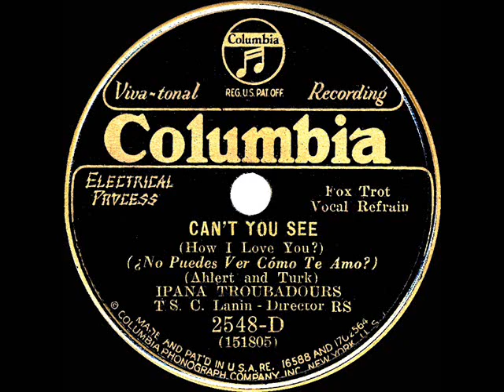1931 Ipana Troubadours - Can’t You See (How I Love You)? (Paul Small, vocal)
Transferred from 78rpm Columbia 2548-D - Can’t You See (How I Love You)? (Ahlert-Turk) by The Ipana Troubadours, conducted by Sam Lanin, vocal by Paul Small, recorded in NYC September 21, 1931 .